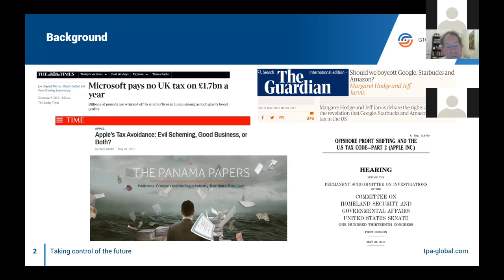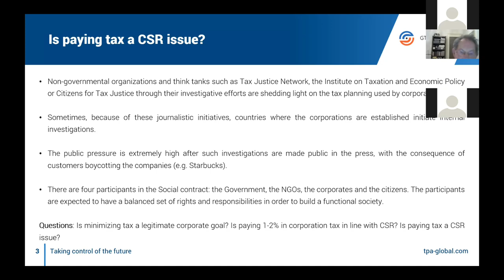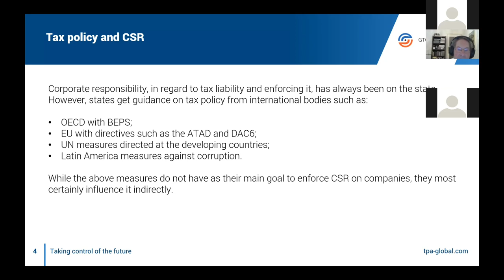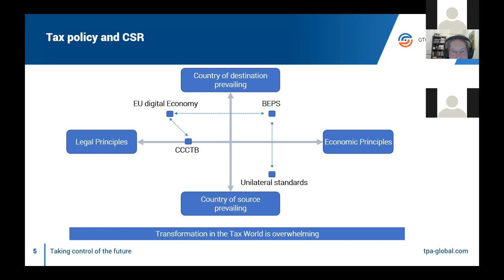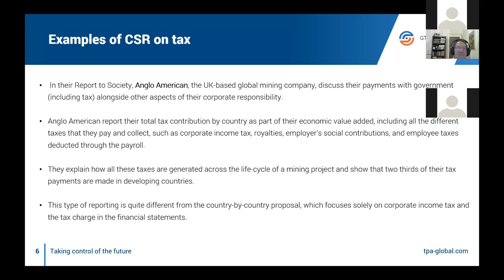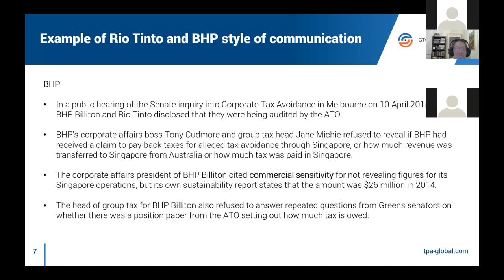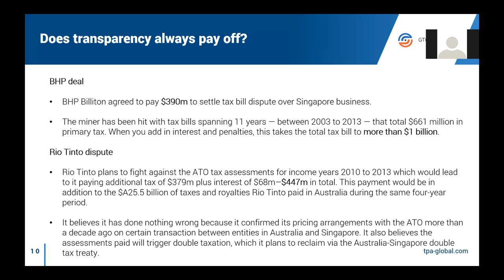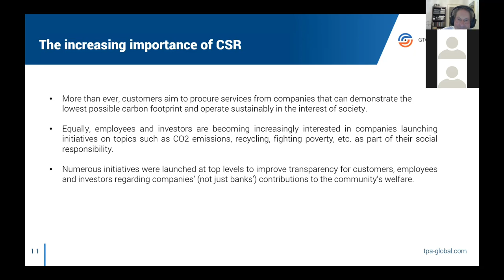The benefits of running a Corporate Social Responsibility program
GTC Virtual Conference 2020 - Day 3 (November 24th)

Breakout Room: The benefits of running a Corporate Social Responsibility program
Speaker: Marina Menezes
Panelists: Louan Verdoner & Filipa Correia

The increase of economic cross border activities, with business models being impacted by digitalization has shaped the way countries choose their tax policy. As a consequence, international tax competition has raised at a considerable level. With the intention to coordinate efforts, we see an expansion of international institutions involved in tax policy making but, nevertheless, having sometimes overlapping or conflicting guidelines and standards. While national tax policy tries to raise revenue by taxing what a country has access to, e.g. tourism, commodities and intellectual property, international tax policy should address taxation from a global perspective, limiting and sometimes clashing with a country’s specific aim. This creates uncertainty in the tax arena and can trigger a war on tax.

With this in mind, TPA Global is facilitating an online conference (program below) together with the GTC network that will enable tax practitioners to keep up-to-date with the most recent developments in the field of tax policy and controversy in international tax and transfer pricing.

In the third day we present the discussion on balancing between transparency and social responsibility and the impact of EU state aid cases on disputes.